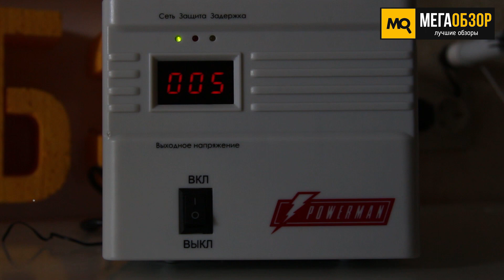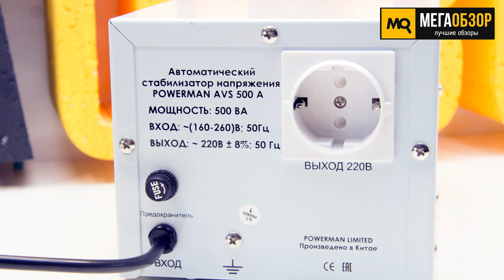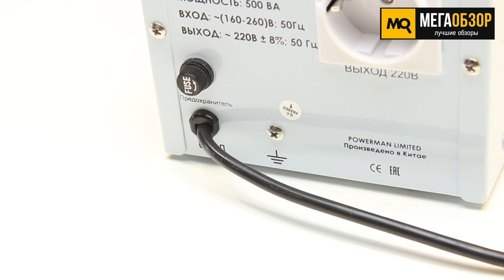POWERMAN AVS 500A - Обзор стабилизатор напряжения